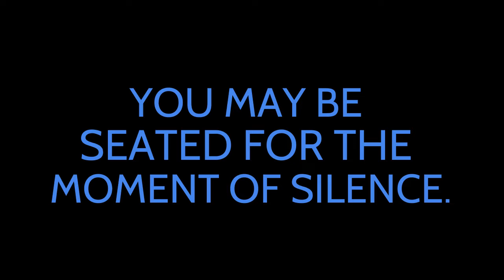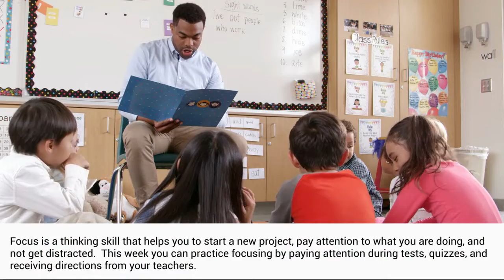Morning Announcements |04-21-2022| Ridge Road Elementary